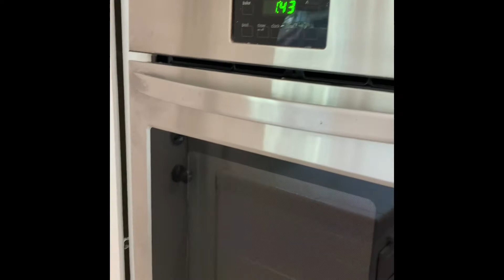1678 Federal Ave #1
🏡 Your Dream Townhouse Awaits! 🏡

Step into this charming 2 bed, 2 bath townhouse-style apartment that feels more like your own cozy mini-home! 🌿 A front unit in a small building just blocks from Little Tokyo and Sawtelle, this gem offers privacy and charm with modern comfort.

✨ Imagine relaxing by your working fireplace in the evenings or soaking in the sun on your very large private patio surrounded by mature trees. It’s the perfect retreat—ideal for hosting friends, reading a book, or enjoying the west-facing light that pours in through the sliding glass door.

Here’s what makes this townhouse shine:

Working Fireplace 🔥
Very Large Private Patio 🌿
Bonus Den perfect for a home office 💻
Full Kitchen with a dishwasher 🍽️
AC in the living room and both bedrooms ❄️
Two Bedrooms + two full baths 🛏️
On-Site Laundry 🧺
Reserved Parking + ample street parking 🚗

Upstairs, you'll find a second bedroom and bathroom, creating a private suite-like feel. On-site laundry makes life easier, and you’ll have a reserved parking space plus plenty of street parking nearby (thanks to being near the corner!).

Ready to enjoy this beautiful slice of townhome living? Text or call today for a tour! 🏡✨